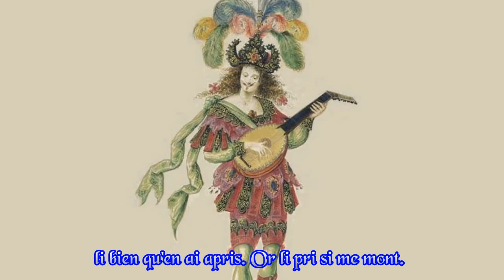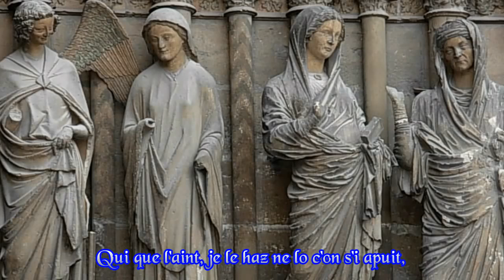World of Medieval Music - S'amour Dont sui Espris - Gautier de Coincy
S'amour dont sui espris - "The Love I'm burning with", was beautiful song written by french poet-abbot Gautier de Coincy (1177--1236). De Coincy was born in Coincy-l'Abbaye in France around 1177. He became a monk at Saint-Médard in Soissons in 1193, at the age of 15. Rather being strict and rigorous, he was a light-hearted monk and poet who has been inspired by the life of Virgin Mary. His great devotion to Mary, he express trough his music work which has been collected and cataloged in the book: The Miracles of Notre Dame or The Miracles of Our Lady, around 1200. It is a reverential but humorous work, full of love for the cult of the Virgin, which at that time also received attention from Saint Bernard of Clairvaux, who was the leading Medieval proponent of veneration of the Virgin as a counter-balance to the more rigorous Christian scholasticism, then the dominating spiritual force.

The Miracles of Our Lady is one of the most popular works of Marianist literature from the period and it encapsulates a very particular set of Christian values, which saw in the Virgin Mary the most benevolent and humanistic aspect of salvation, intercession and mercy. Many of the songs are concerned with the key elements of the Virgin's earthly life - her conception, her birth, her childhood, her youth in the Temple, the events recorded in the Biblical gospels and her Dormition; the poems and stories are generally more concerned with her modern-day miracles.

Song is performed by  Ensemble "Frühe Musik Augsburg".
Album/CD:  Amours & Desirs (1994).